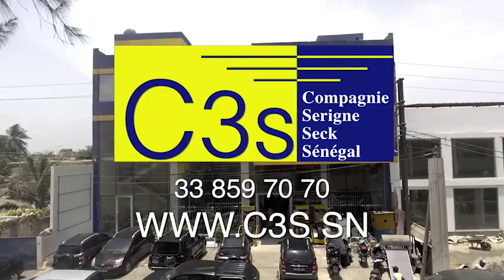Grand Magal de Touba 2019 Discours du Président Macky Sall a Touba